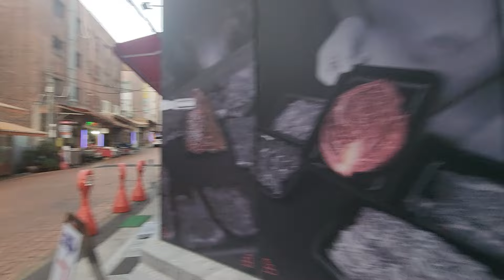24년 상반기 소비수준, 2003년이후 최저, 희망이 안 보인다. 소비급감했다. 앞으로 상황은 더 안 좋아진다.